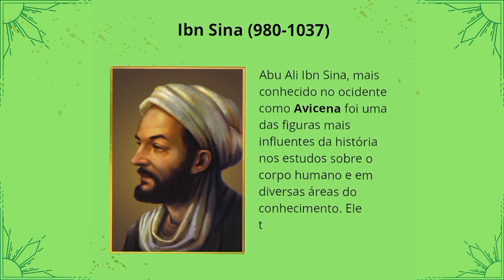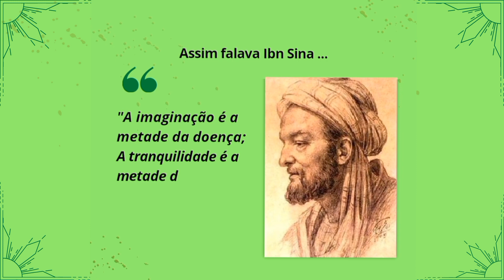Quem foi o erudito persa Ibn Sina (Avicena)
No dia 23/08 no Irã, é comemorado o Dia do Médico e também o aniversário do célebre polímata, filósofo e médico persa Ibn Sina, mais conhecido no ocidente como Avicena (980-1037).

Ibn Sina é considerado o "pai da medicina moderna" e defendia o uso da quarentena para evitar a disseminação de doenças.